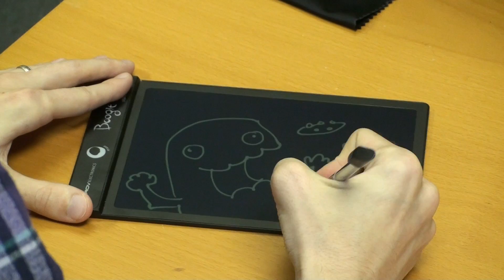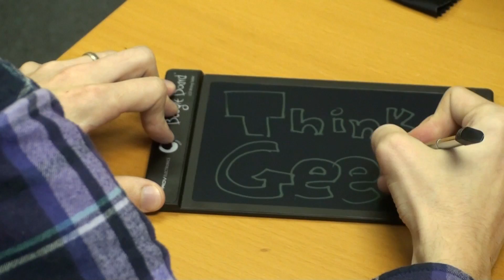Boogie Board LCD Tablet from ThinkGeek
Simple and effective way to make a grocery list, bring your doodles to life, or practice differential equations.